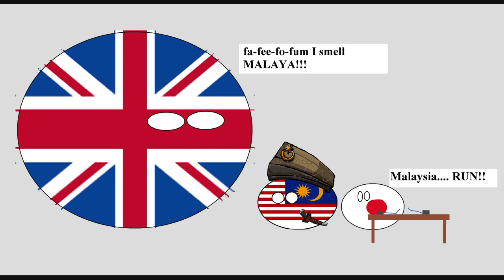Japan making time machine - Countryballs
hey guys this is idea take from no idea animation also check in original video